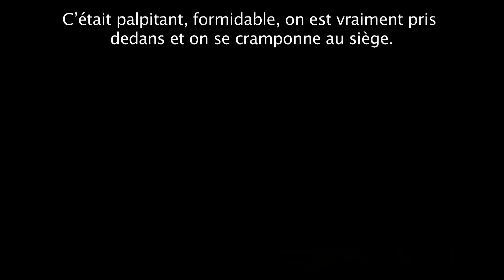007 Spectre - Featurette IMAX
007 Spectre - Sortie le 11 novembre 2015

Un film de Sam Mendes
Avec Daniel Craig, Christoph Waltz, Léa Seydoux

Pour plus d'informations, de vidéos ou de bande annonce sur 007 Spectre et commander vos e-billets, rendez vous

L'histoire de 007 Spectre :
Un message cryptique venu tout droit de son passé pousse Bond à enquêter sur une sinistre organisation. Alors que M affronte une tempête politique pour que les services secrets puissent continuer à opérer, Bond s'échine à révéler la terrible vérité derrière... le Spectre.